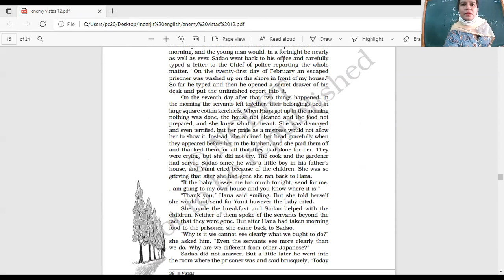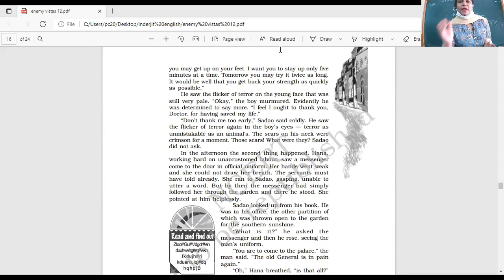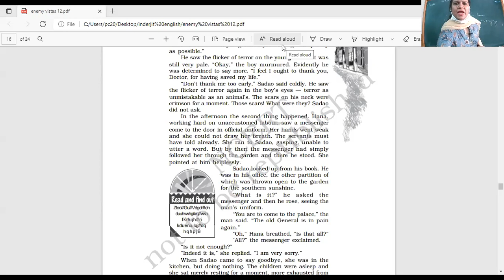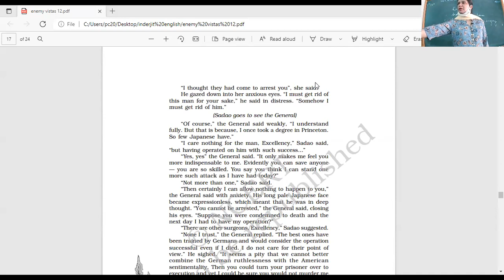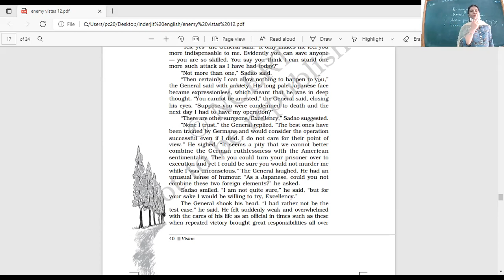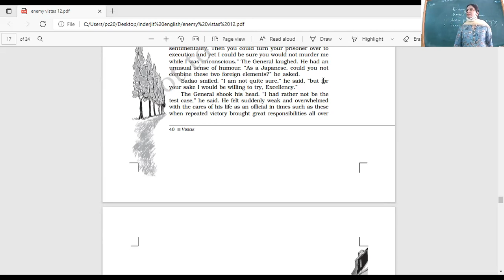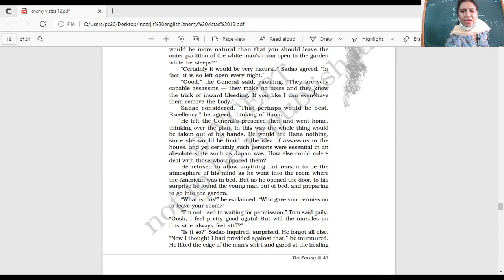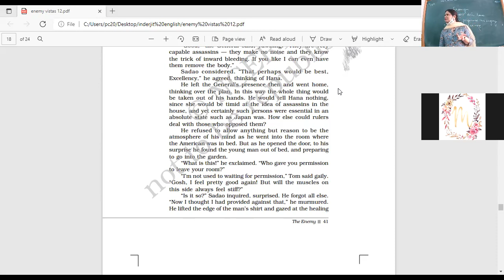ENGLISH XII B 13-10-21